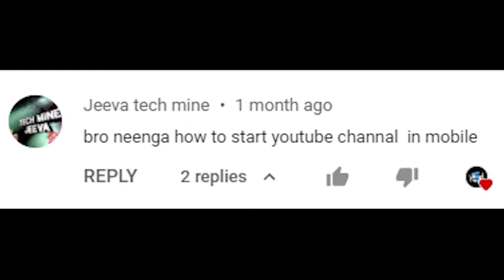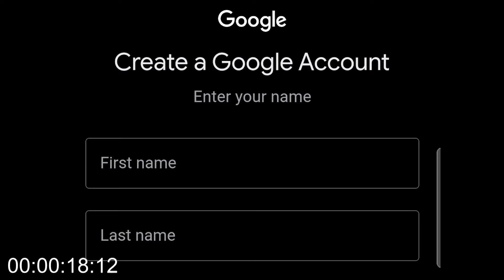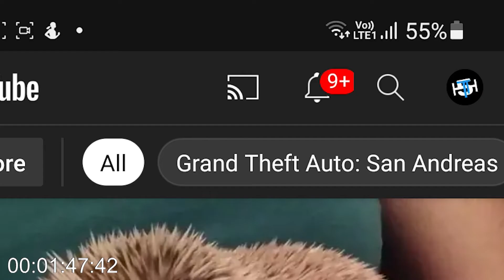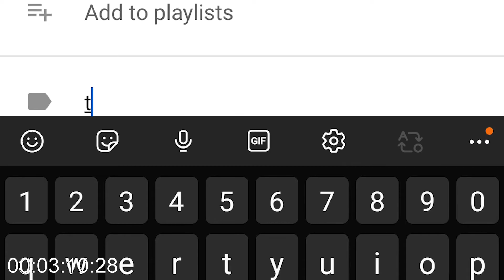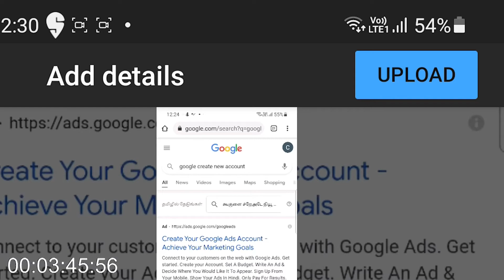How to Create a Youtube Channel(தமிழ்)|H5TT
Some Music Used in this Channel(NOTE: PIECES OF MUSIC USED IN NEWER VIDEOS ARE MENTIONED IN A SEPERATE SECTION, SOME VERY RARELY USED MUSIC MAY NOT BE AVAILABLE)